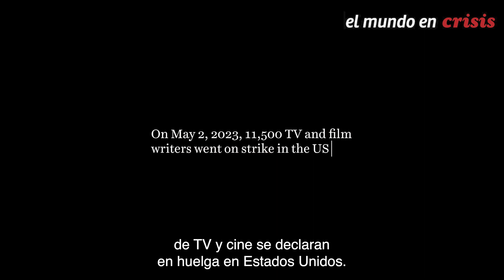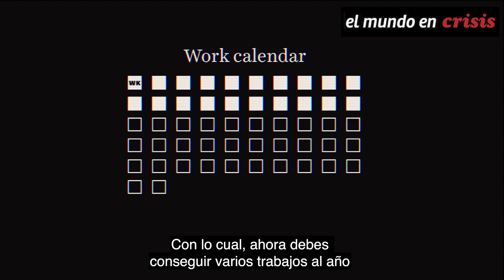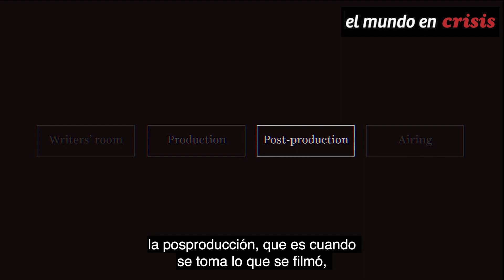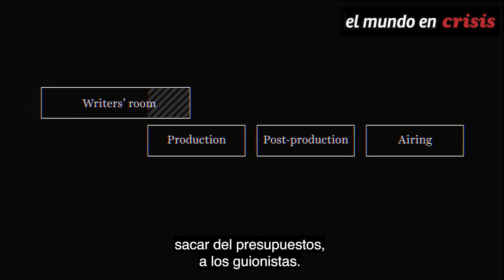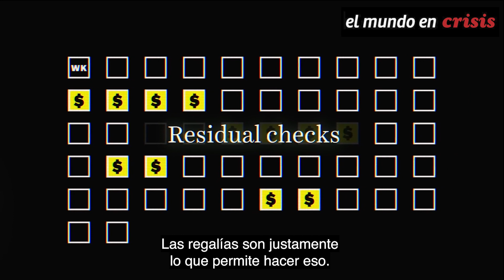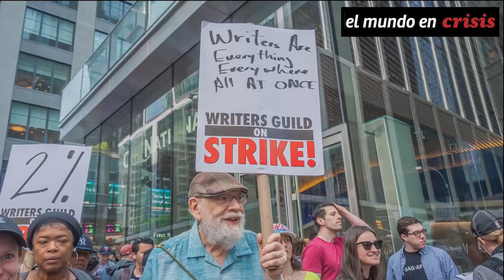Huelga de guionistas en Estados Unidos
Tomado de Double Down News. Traducción: Rodrigo Vazquez